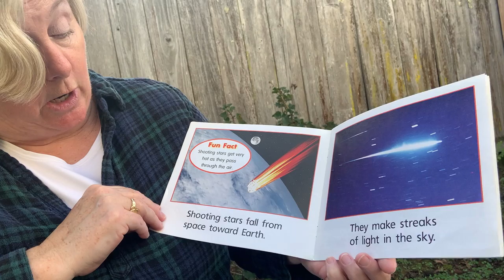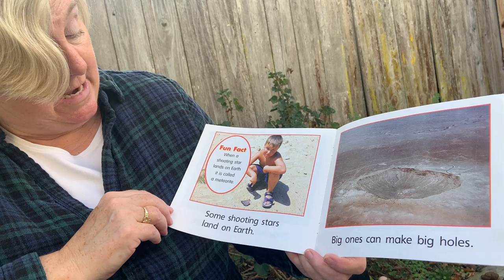Shooting Stars Book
Enjoy this book about shooting stars!